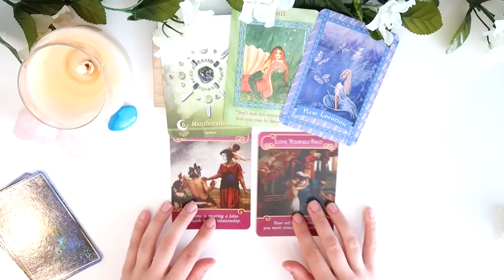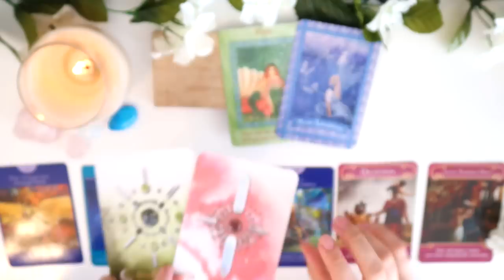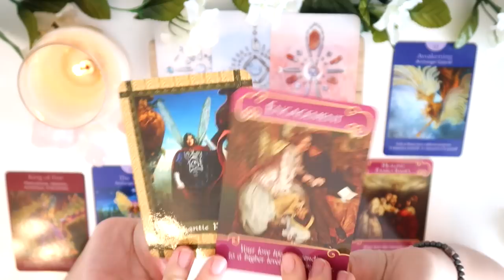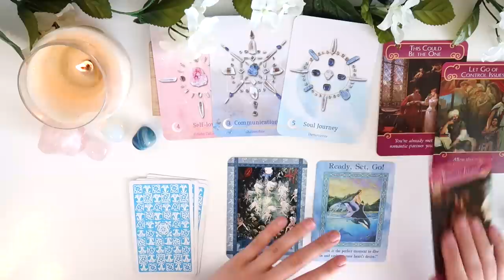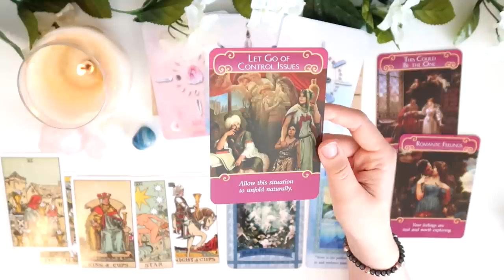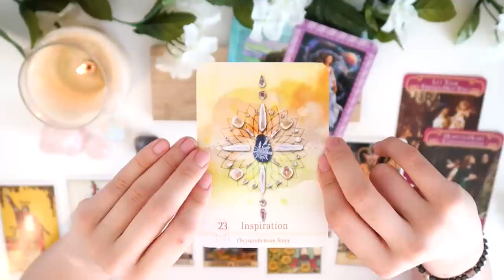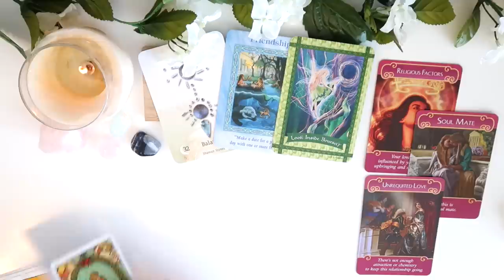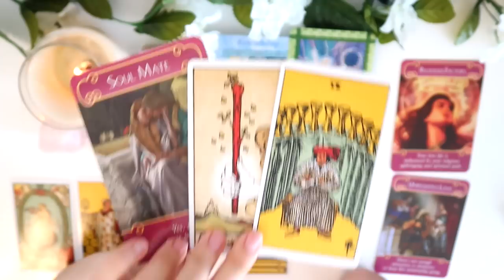⭐️🔮PICK A CARD 🔮⭐️| WHAT DO YOU REALLY NEED TO HEAR RIGHT NOW?🔮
GROUP 1 - 0:18
GROUP 2 - 5:45
GROUP 3 - 12:22
GROUP 4 - 18:55
GROUP 5 - 25:04

- 30 Minutes

- 30 Minutes

1. How they feel about you
2. What they are going through
3. Your current relationship
4. Your future relationship.
5. Advice.

⭐️OPTION 5 - 1 HOUR GENERAL READING - £55
- 1 Hour

- 1 Hour and 15 Minutes